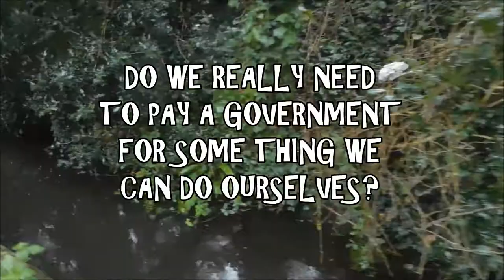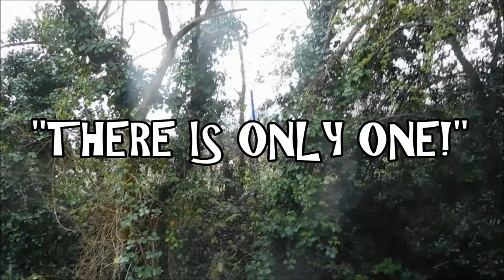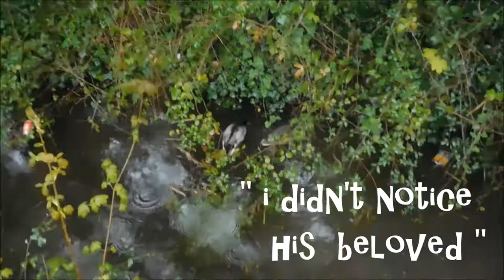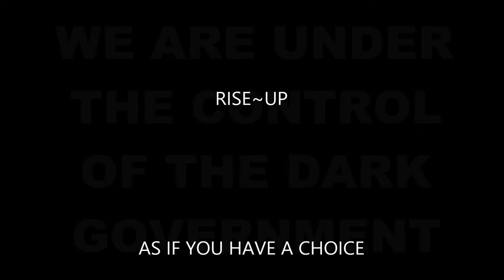WalKnTalK TAUNTON Shortcut Avoiding South Road Traffic. Seeing The Litter DiYAnarchy 09Apr2019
Filmed on location in Taunton (TornTown) Somerset on 09 April 2019, meandering home, taking a shortcut alongside the tranquil Stockwell Stream, dwelling on life, litter, louts and "Do We Need This Government?"

The journey begins a little away from the busy main highway of South Road at co~ordinates [51°00'43.2"N 3°05'50.6"W] and heads SouthSouthSouthWestish to the junction of Mount Street and Mountway at co~ordinates [51°00'39.1"N 3°05'52.3"W]
From here, to the left (SouthEastish) is the pedestrian/cyclist path that runs alongside the stream before taking a more direct route to 'civilization', with the video terminating at co~ordinates [51°00'25.1"N 3°05'32.2"W]
To continue the tranquil shortcut to South Road, hang a left at the tree~line. This will bring you onto Calway Road, with the destination merely a pumpkins throw to the left.